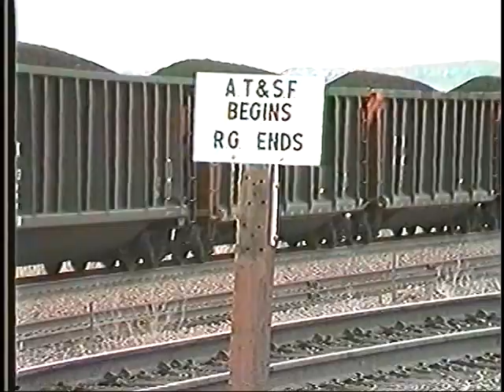Santa Fe, SPSF, Burlington Northern, Rio Grande, Union Pacific 1986 (Part 1.2 of 4)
Santa Fe, SPSF, Burlington Northern, Rio Grande, Union Pacific 1986! Trains from the Rockies to the East 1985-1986 features trains with multiple locomotives on the point and cabooses on the end. This was an age before distributed power and graffiti painted on most freight cars. The show opens on the pre-mega merger Colorado Joint Lines, featuring trains of the Rio Grande, Santa Fe, and Burlington Northern railroads. Many locomotives per train were required to traverse the mountainous Palmer Divide. Then cross the Midwest prairies with high speed freights on the Union Pacific and Chicago & North Western transcontinental routes. Conrail freights cross the lift bridge over the Cuyahoga River in Cleveland, Ohio. Finally, high speed passenger trains traverse the famous electrified Northeast Corridor between Philadelphia, PA and Washington DC.